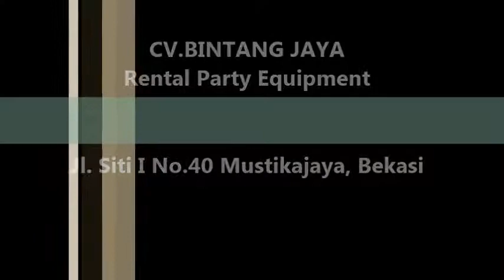Menyewakan Kursi Relaksasi atau Kursi Pijat Di Jakarta 021-82619088